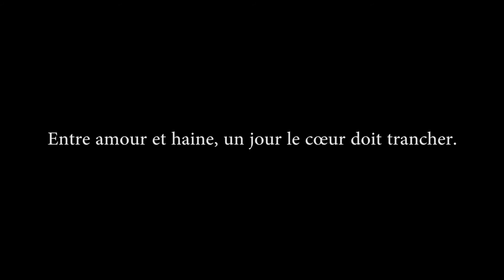Coeur Tranché (court-métrage)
Réalisatrices: Clara Ingargiola et Elisa Mobine
Acteurs: Antoine Mobine, Muriel Ramaré, Jean-Paul Raymond, Malik Ferhat